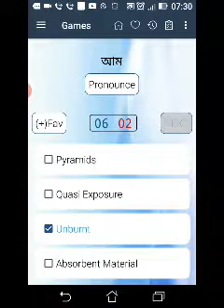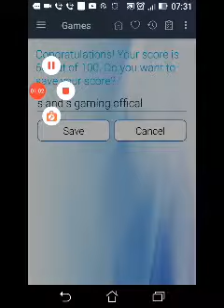August 22, 2020